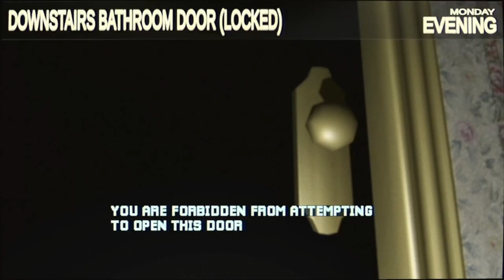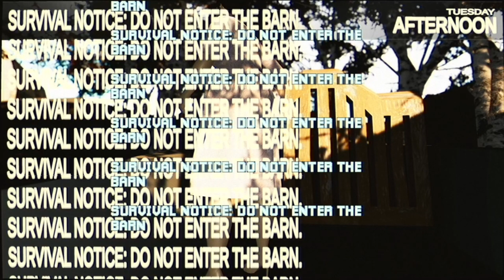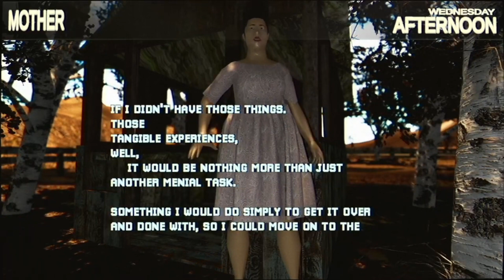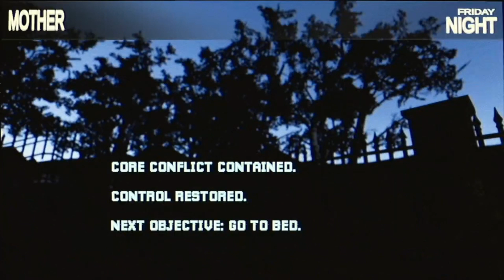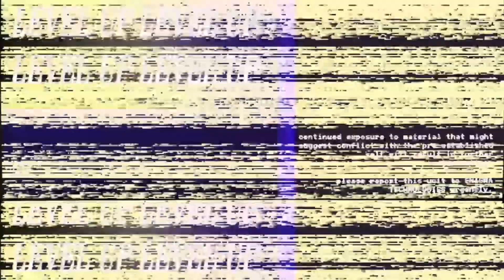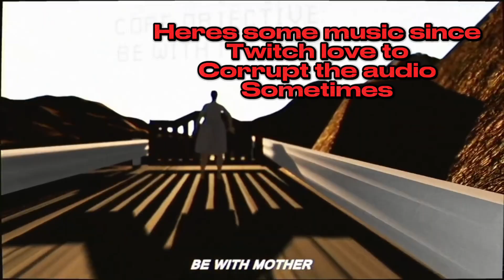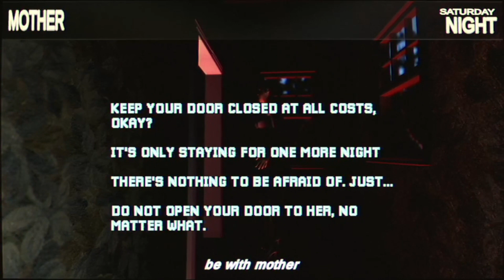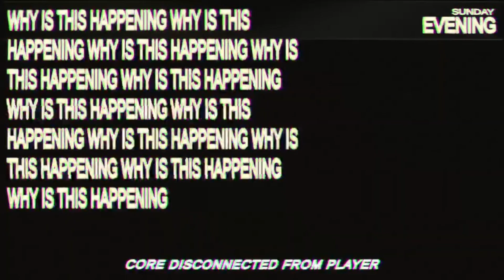I came back home and my mom was acting strange... - Mothered